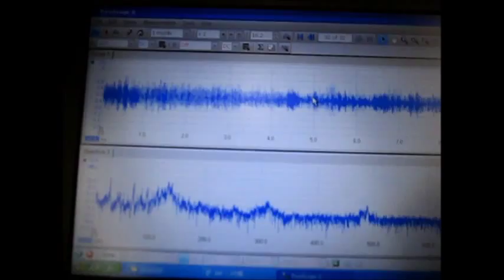音圧測定装置（超音波テスター） Ultrasonic experiment